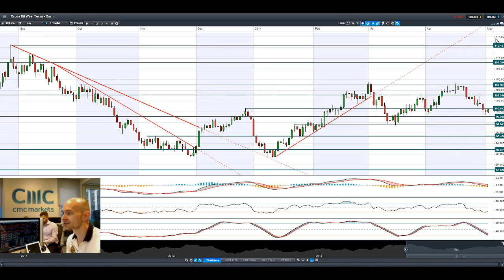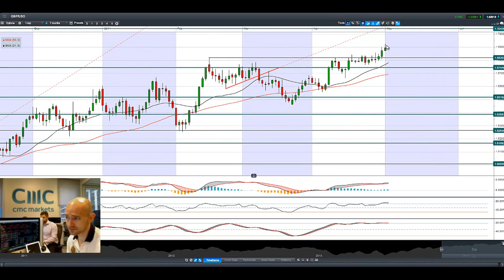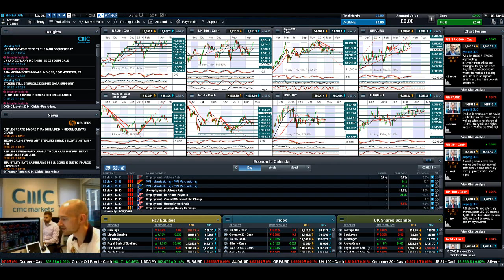Stocks pause as NFP looms, USD gains as EUR & JPY retreat CMC Markets 2nd May